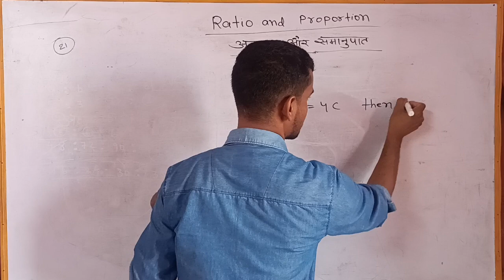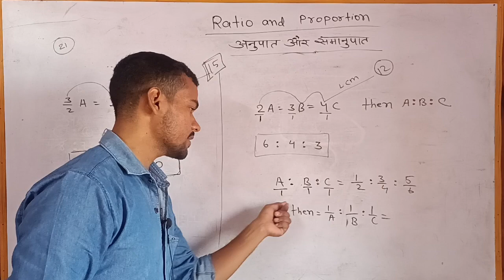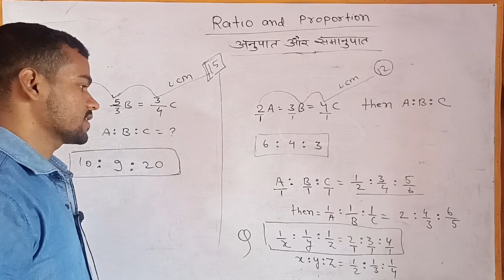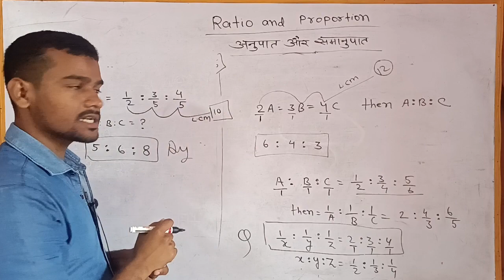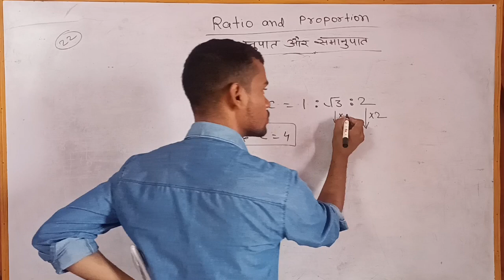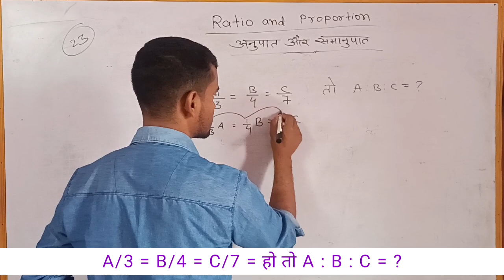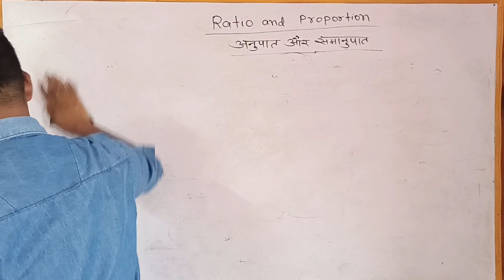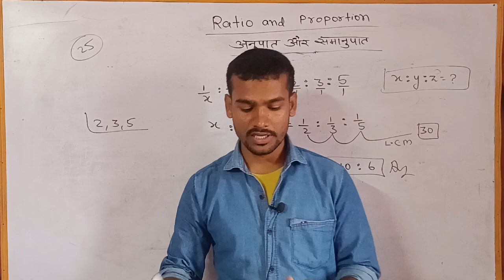Ratio & proportion | अनुपात और समानुपात | Maths | Bihar SSC, SSC GD, BPSC Teacher & other (Part-4)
Ratio and proportion | अनुपात और समानुपात | Maths | Bihar SSC, SSC GD, BPSC Teacher & other  (Part-4)